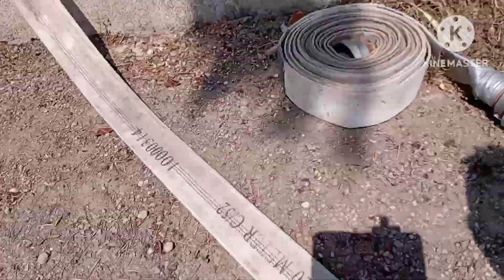EP110 ทำงานเซอร์วิสใหญ่จ้า สะใภ้ออสเตรีย เมียฝรั่งเมืองนอก 👩‍❤️‍👨🇦🇹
ทำงานเซอร์วิส ที่เมืองนอกออสเตรีย🇦🇹👩‍❤️‍👨สะใภ้ออสเตรีย